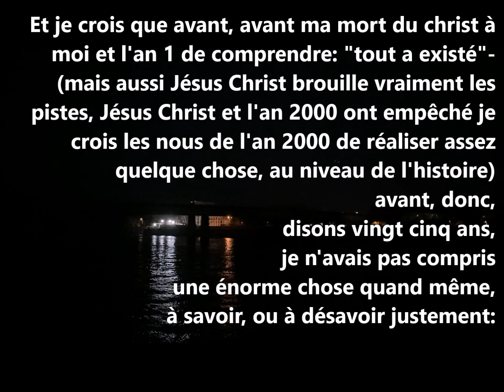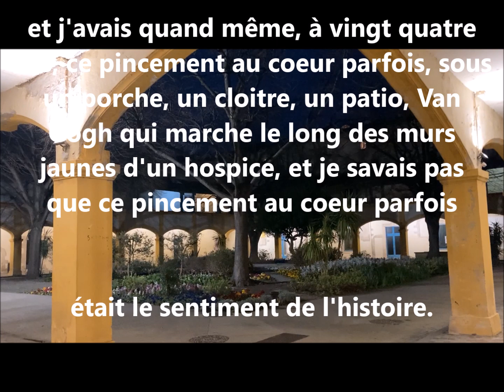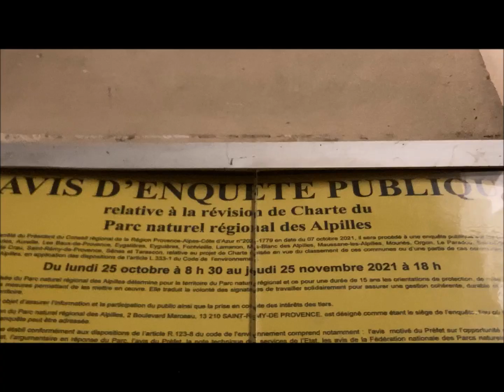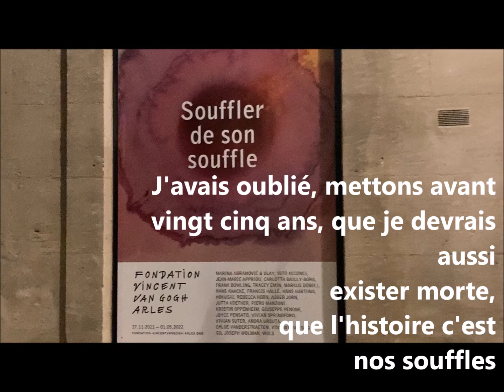Avant ma mort du christ, disons vers vingt cinq ans